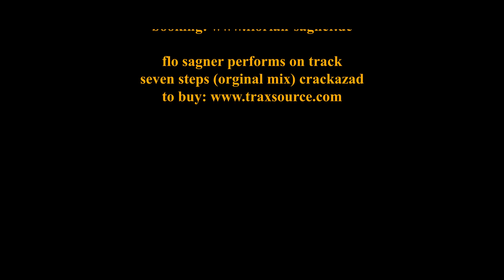Flo Sagner Pure&Deep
Flo Sagner Project "pure & deep" is an innovative event format that can be engaged as a solo, duo or in larger cast.
The diverse range of music controlled by the DJ Controller & Macbook, such as Deep House, Lounge, Electronica (mostly pre-produced in their own recording studio), are combined with live improvisations on the trumpet and percussion instruments in a tasteful symbiosis.